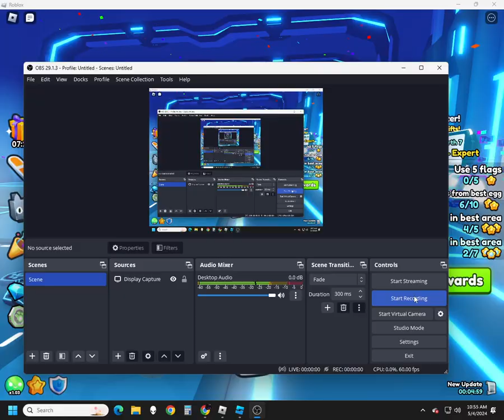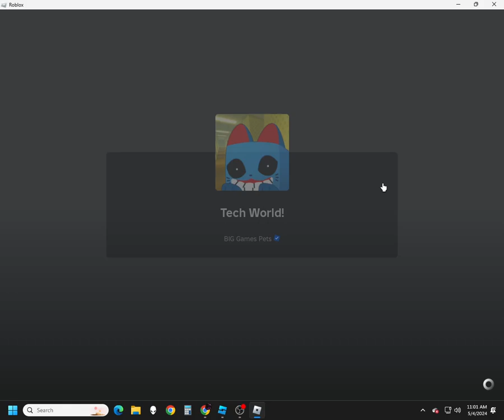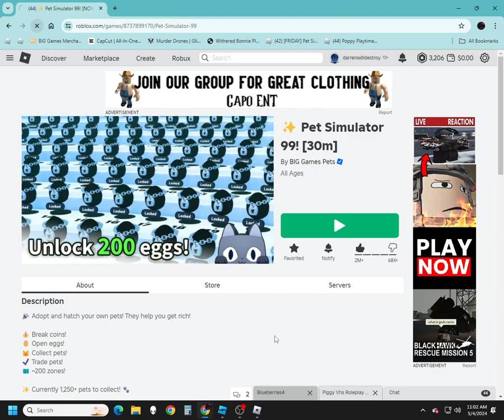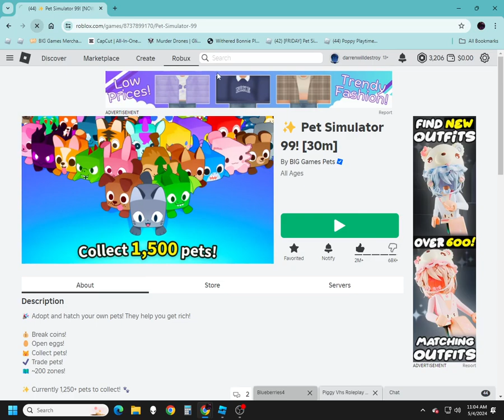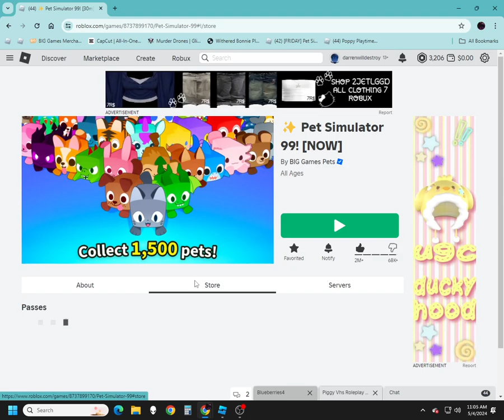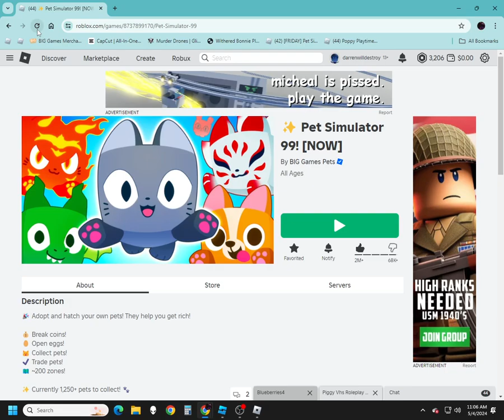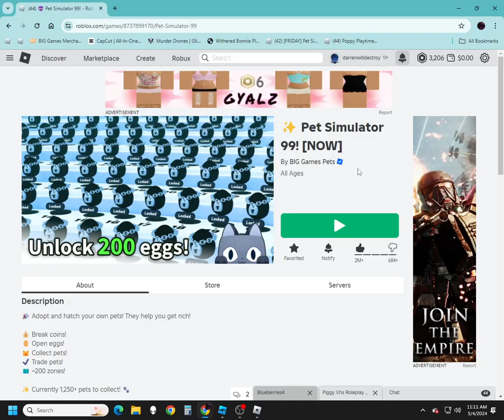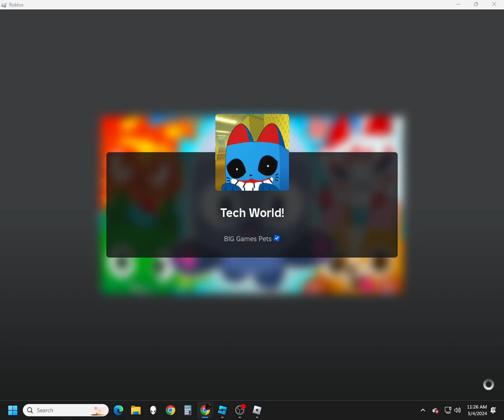Pet sim 99 Update 10 (Part 1)